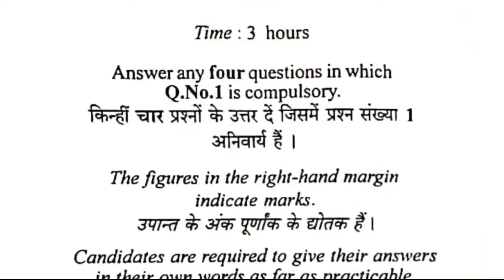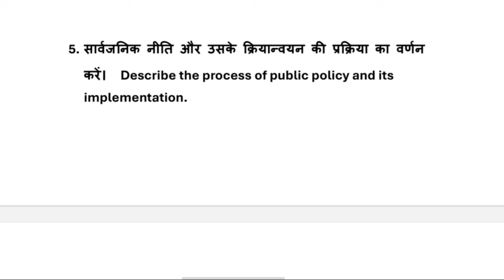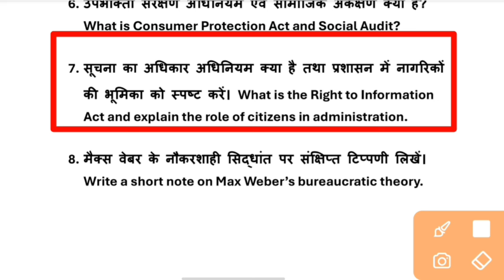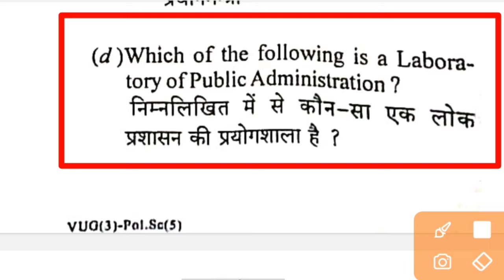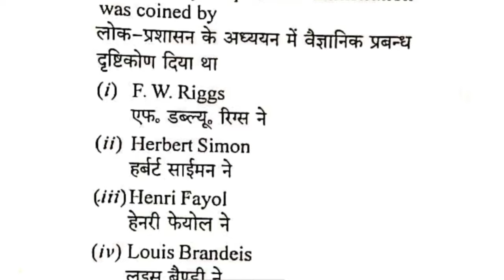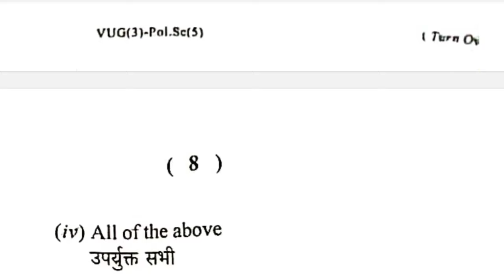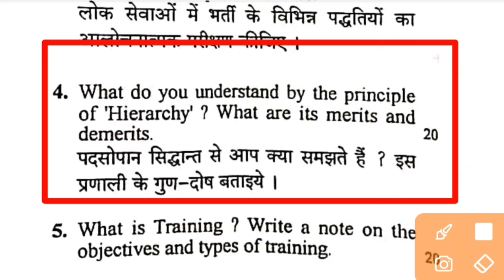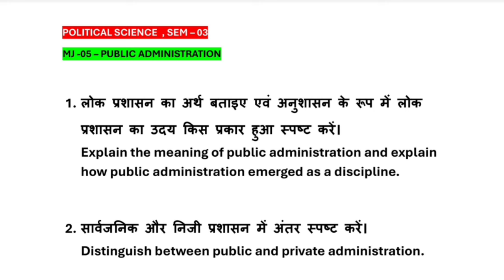semester 3 political science major 5 , political science semester 3 major 5 question paper 2023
political science semester 3 major 5, semester 3 major 5 political science question, major paper 5 political science semester 3, semester 3 ka political science major 5